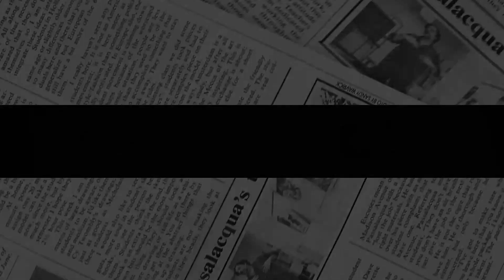NO BOND BETWEEN FATHER & SON! William ‘Wounds’ Charles In A Frank Exchange ‘Two Different Opinions’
PRINCE WILLIAM clashed with his father Prince Charles in a "frank exchange" over ivory, royal expert Robert Jobson once claimed.

Charles, as a single parent, has tried to avoid confrontation with his two sons through the years. But, sometimes the future king has felt the need to intervene, according to royal author Mr Jobson.

He previously recalled an incident where Charles and William held two very different opinions.